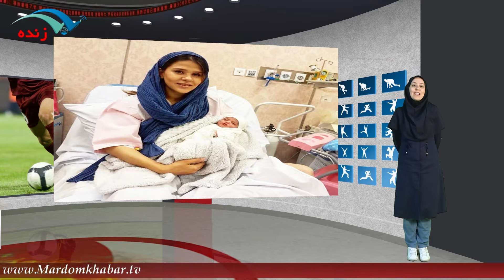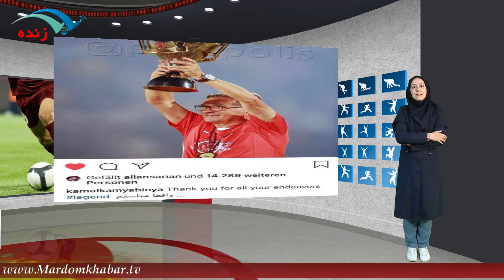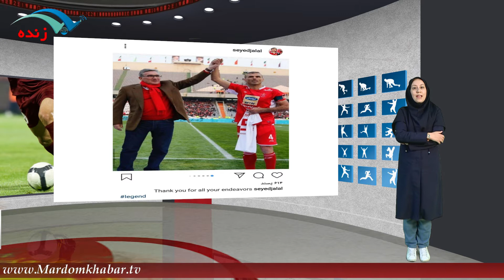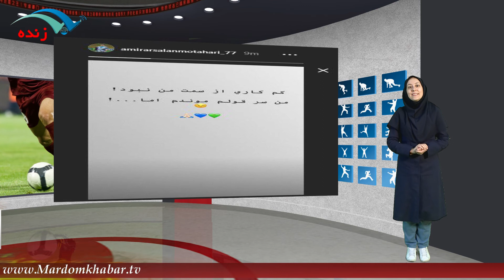جدايي برانکو از پرسپوليس سوژه داغ رسانه ها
برای نصب اپلیکیشن مردم خبر روی لینک بزنید